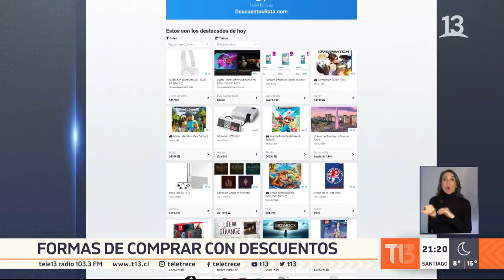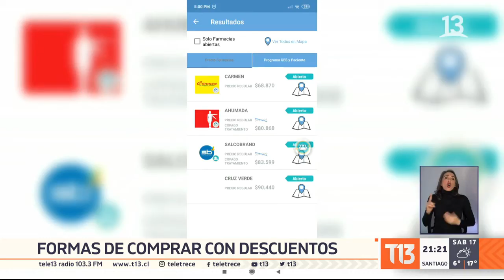Las mejores estrategias para comprar con descuentos